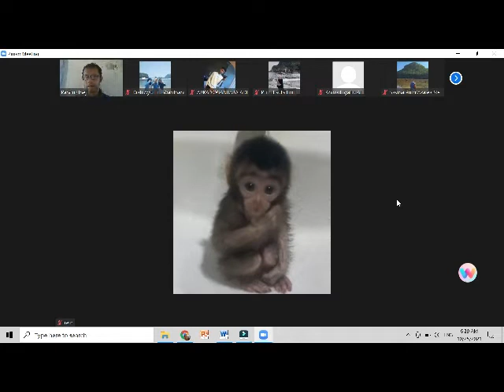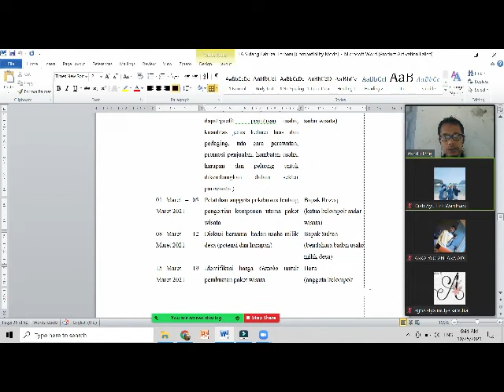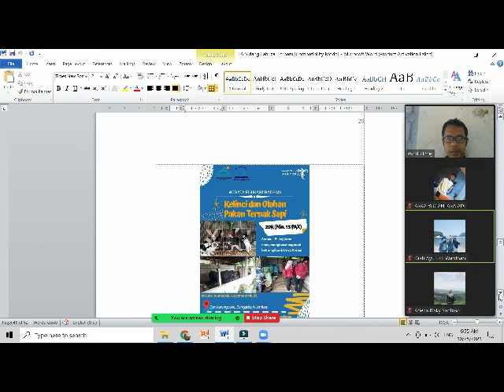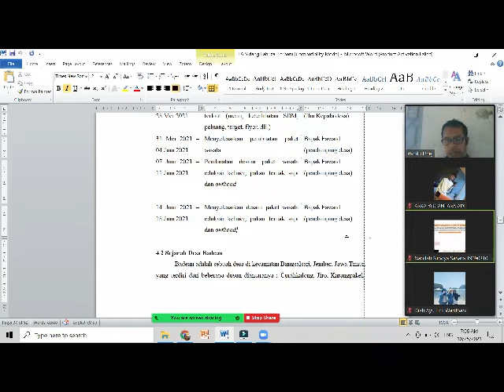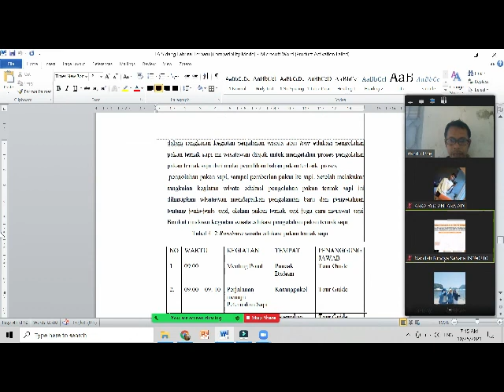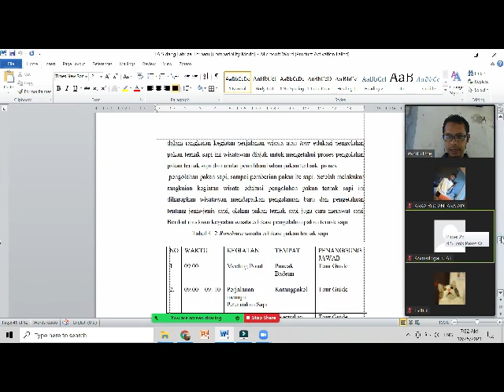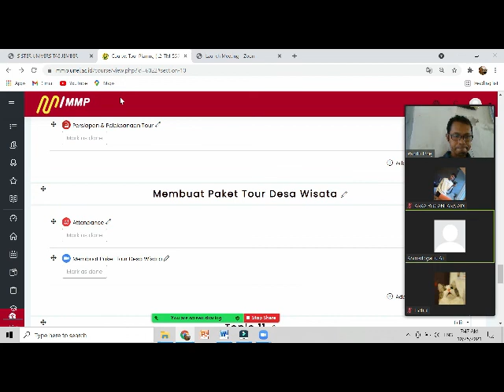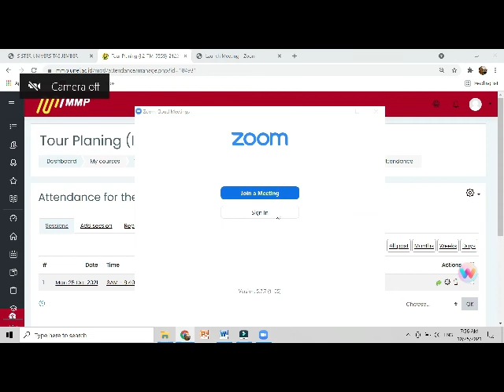TOUR PLANNING: PAKET TOUR DESA WISATA | WISATA BADEAN, JEMBER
Informasi seputar pariwisata pada desa wisata dan pokdarwis, melalui program pendampingan pokdarwis, pelatihan dan pengembangan SDM pariwisata, FGD dalam pengelolaan desa wisata, pengembangan homestay dan ojek wisata, perumusan master plan desa wisata